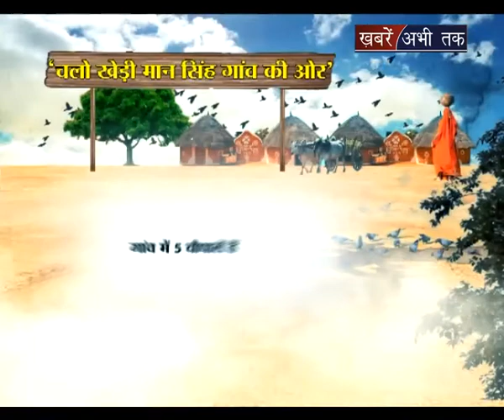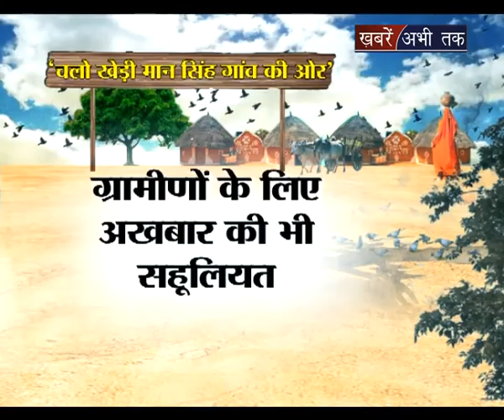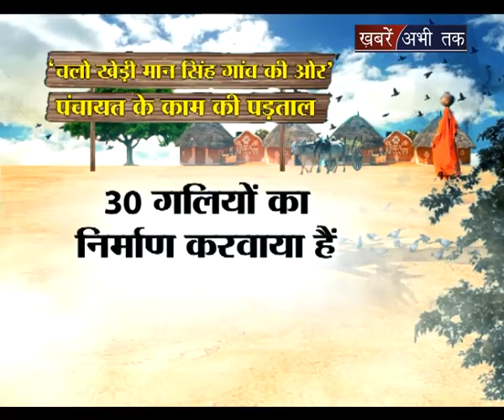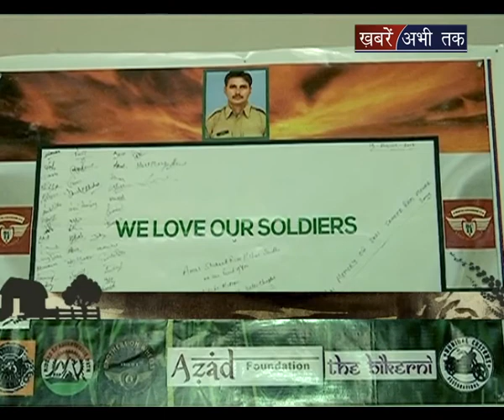"चलों गांव की ओर " में खेड़ी मान सिंह गांव || Khabrain Abhi Tak Live